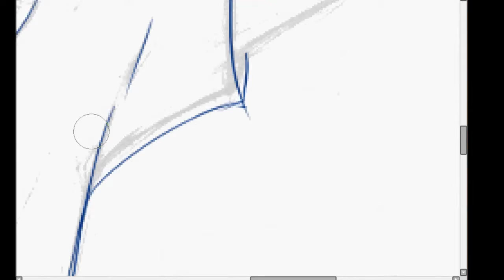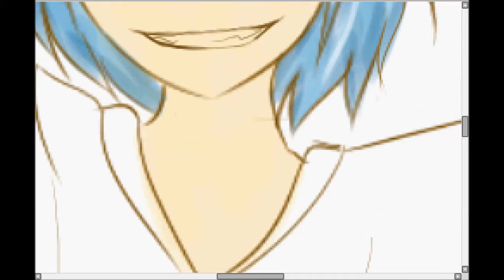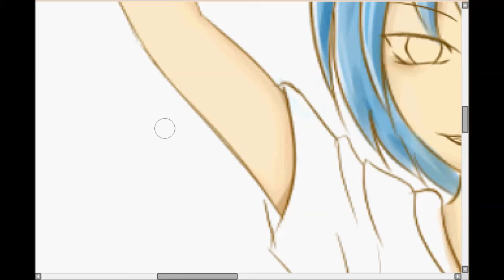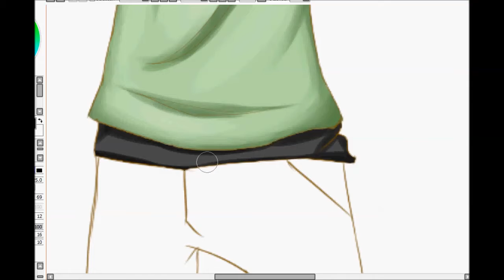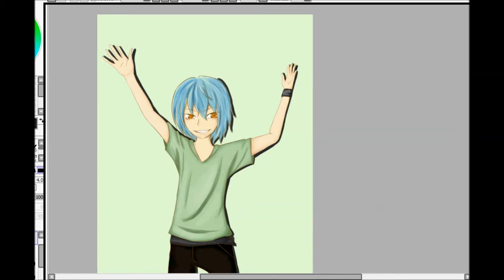Speed Paint 3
This world, All MINE!!
Credit Song ; Karakuri Pierrot - Hatsune miku